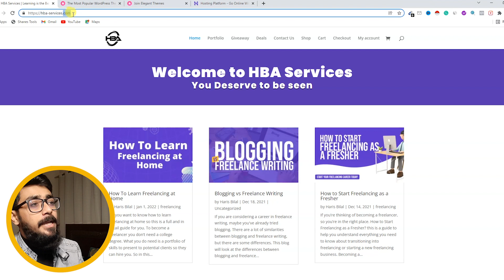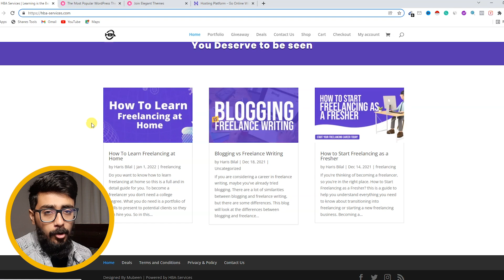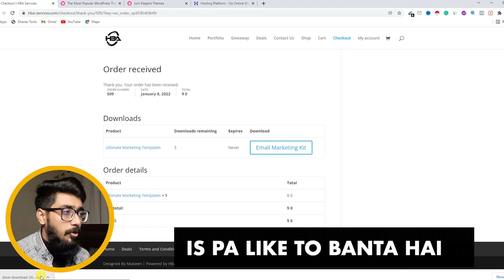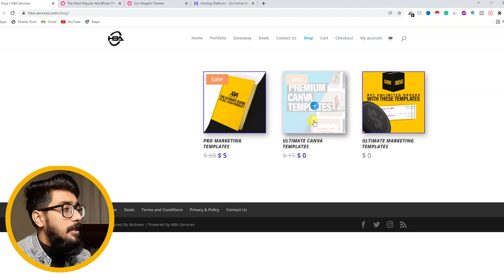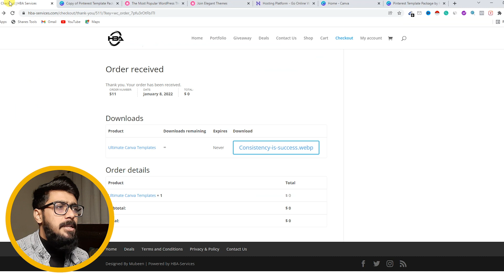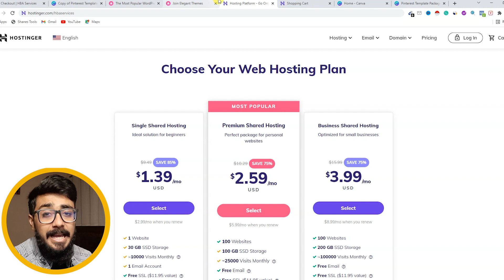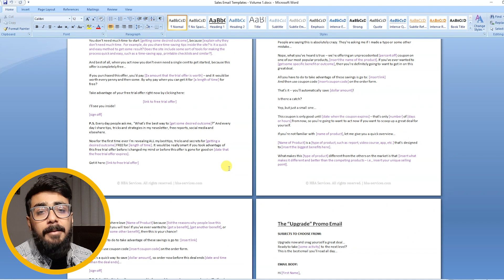SAB KUCH FREE! Marketing Templates, Canva Templates and much More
🎁 $1000 Theme & SEO Plugins (Lifetime Access, No Monthly Fee)
🎁 500 Watermark-free Video Reels
🕒 All delivered within 24 hours!

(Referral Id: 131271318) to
💰 Earn up to $100 reward!
🚀 Step 1: Start Trading
✅ Step 2: Complete tasks for the reward

Time-Stamps:-
00:00 | Teaser
00:31 | Best Blog for Freelancers
01:40 | Templates For Freelancers
02:56 | FREE Canva Templates
04:33 | Hostinger Web hosting Offer
06:11 | FREE Sales Email Templates